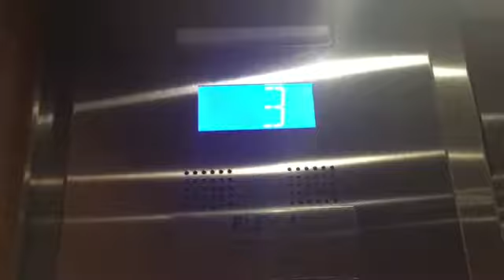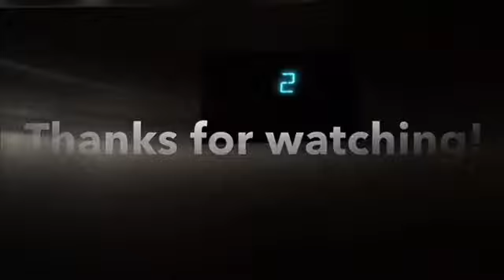Otis Gen2 Traction Elevators at 2201 Bristol Circle, Oakville ON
(Filmed on January 27, 2022). This is at an office building in Oakville ON. The building itself is 7 stories but however, the highest floor you can go to is the 6th floor because the 7th floor requires you to enter a code.

Elevator facts:

Brand: Otis
Type: Traction
Capacity: 3500 LBS
Fixtures: Newer Series 2
Indicator: Segmented
Door Type: Centre Opening
Floors: 7
Installed: 2015